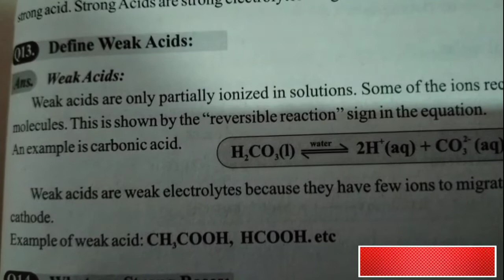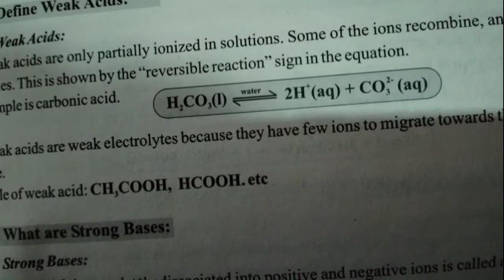definition of weak acids.